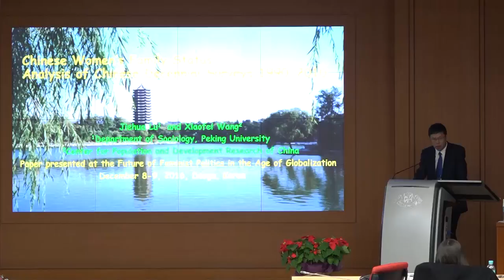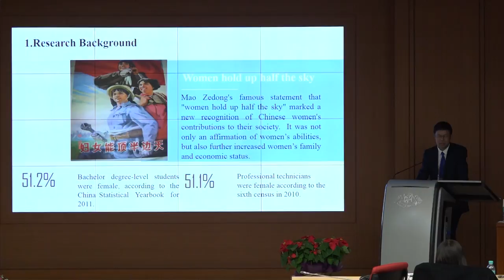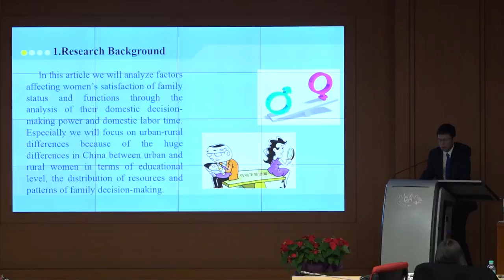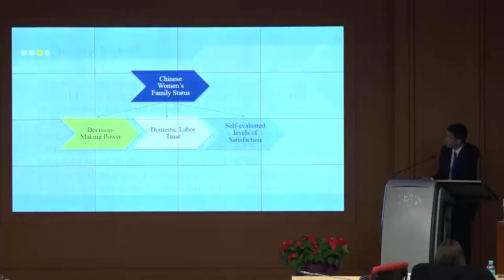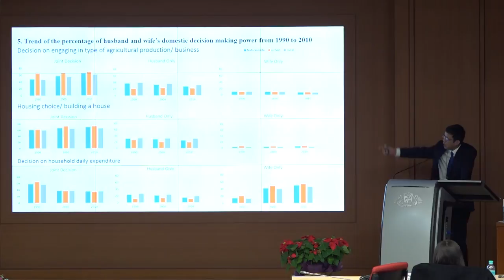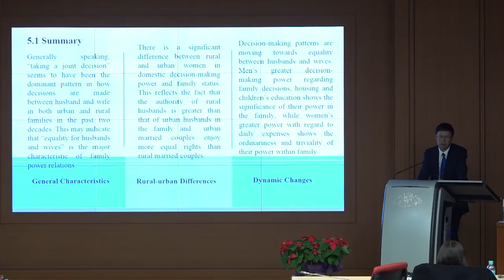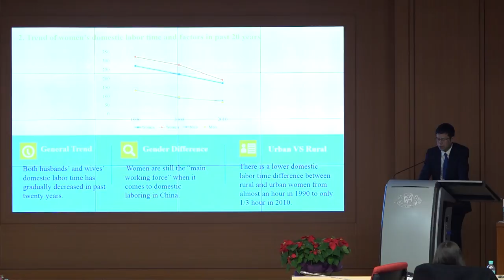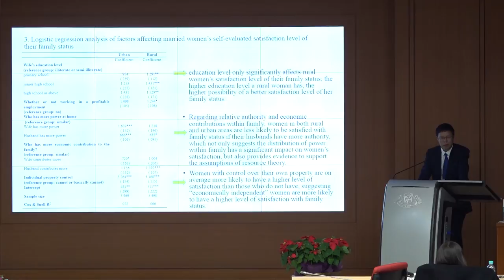[Session 1-3] Chinese Women’s Family Status - LU Jiehua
2016 Keimyung IWS International Conference: The Future of Feminist Politics in an Age of Globalization

[Session 1] Feminism and Gender in East Asian Context
3. Chinese Women’s Family Status: Analysis of Chinese Decennial Surveys: 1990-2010
- Speaker: LU Jiehua (Peking University, China)
- Discussant: LEE Shin-young (Keimyung University, Korea)